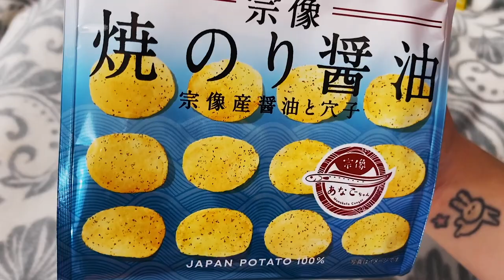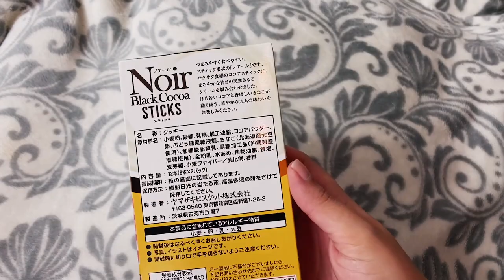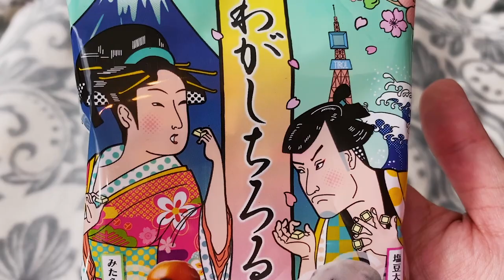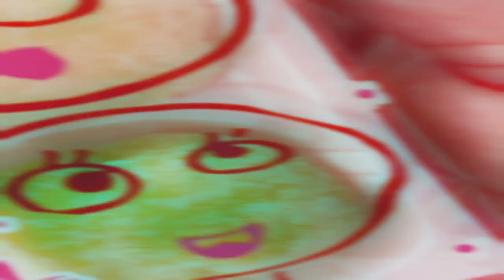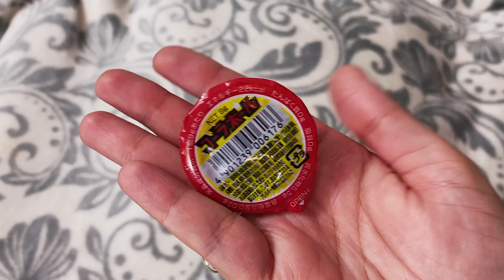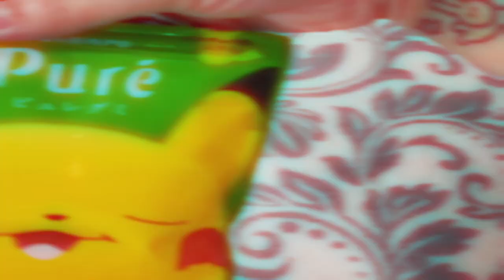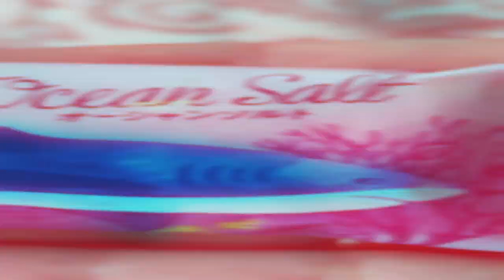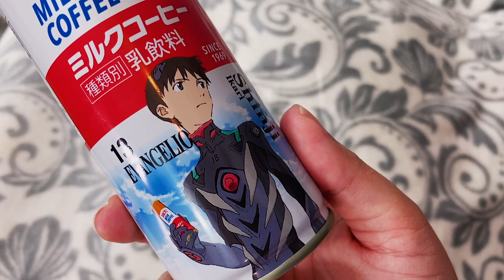TokyoTreat Japanese Snack Unboxing w/ Burrito Mask!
Thanks to Dumbed Down for partnering with us to edit this video!

In this video, Burrito Mask joins me, Sailor Tortilla, to review and taste test TokyoTreat's September box of unique Japanese snacks and candy! Are you a connoisseur of Japanese snacks?

Credits:

Main Page Cover Character Artwork by: SailorCrisis